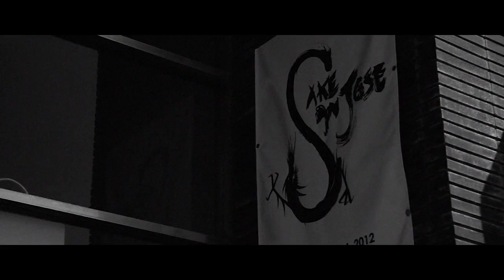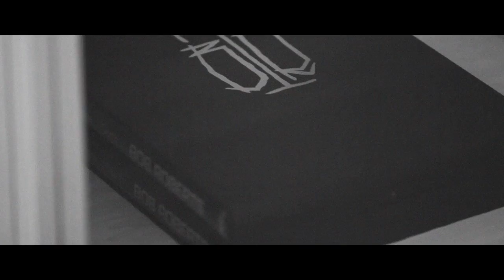State of Grace Tattoo Artist Magazine Issue 32